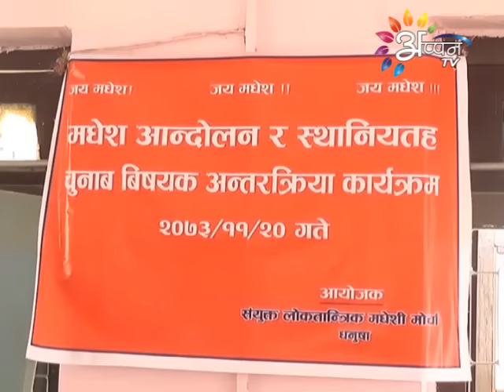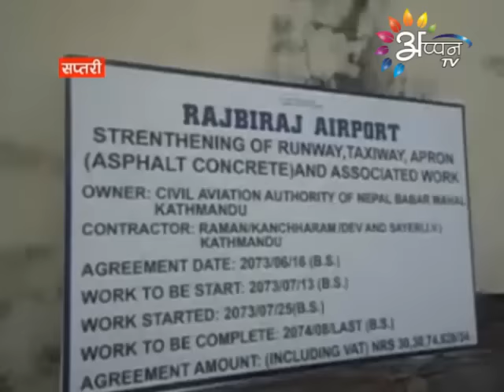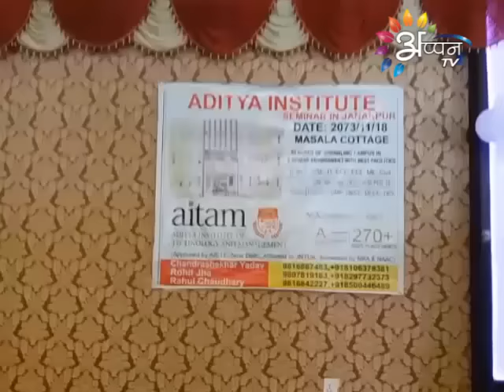Appan Tv News | Bramha Nand Thakur | 04 March 2017 | 9:00 AM